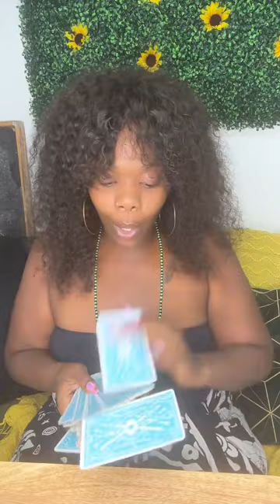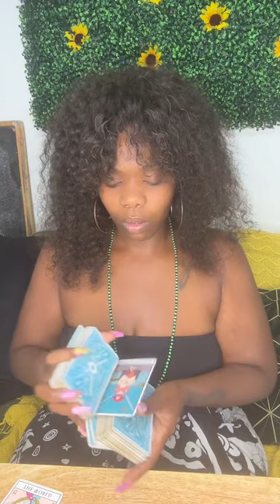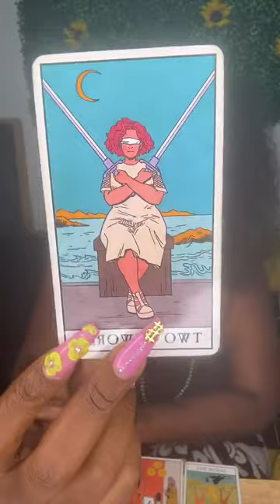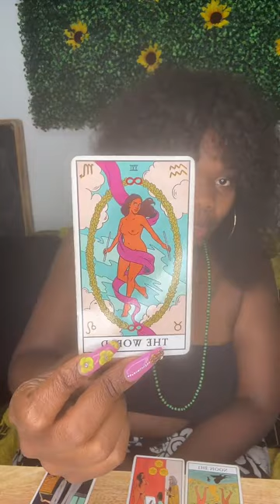Replay: Supermoon in Capricorn, Neptune in Pisces